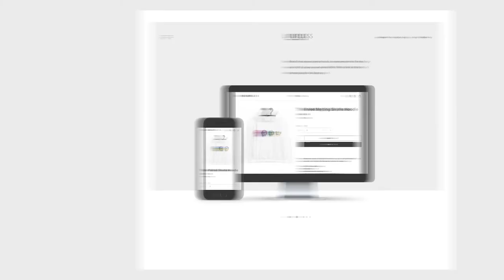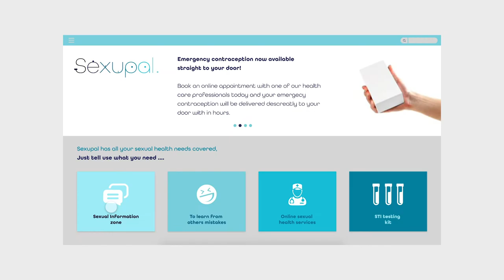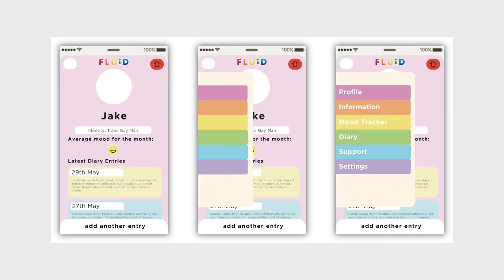Graphic Communication Showreel 2020 - University of South Wales